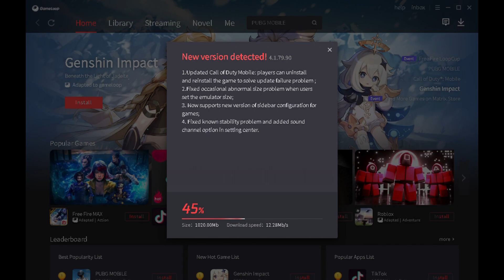::FINALLY GAMELOOP UPADTE IS HERE AND THEY FIXED EVERYTHING::😍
IN THIS VIDEO I SHOW YOU HOW TO UPDATE GAMELOOP FOR BETTER CALL OF DUTY EXPERIENCE AND THEY FINALLY FIXED ALL KEYS IF YOU LIKE MY WORK SHOW ME YOUR LOVE TO SUBSCRIBE THE CHANNEL...

RELEATED KEYWORDS//

cod mobile
Cod mobile
Call of Duty mobile vn
Cod mobile ranked, Cod mobile class setup
Cod mobile best player, Cod mobile handcam
call of duty mobile
cod mobile, codm
cod mobile clan store
cod mobile clan war rewards
cod mobile clan war skin
cod mobile clan war ronin
Call of duty mobile clan war
call of duty mobile clan war rewards
call of duty mobile clan store
call of duty mobile clan rewards
call of duty mobile clan skin
call of duty mobile clan credit
codm clan wars
codm clan wars explained
codm clan store